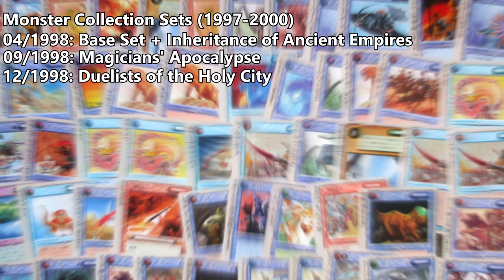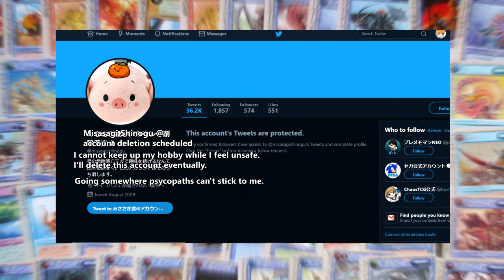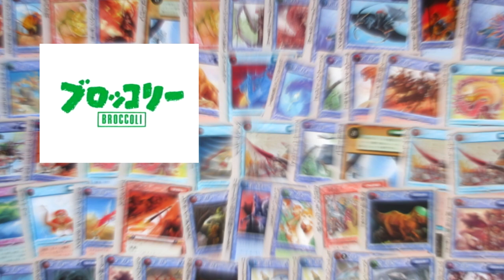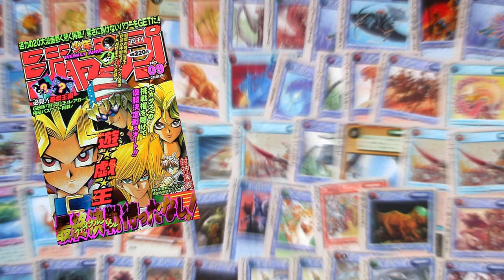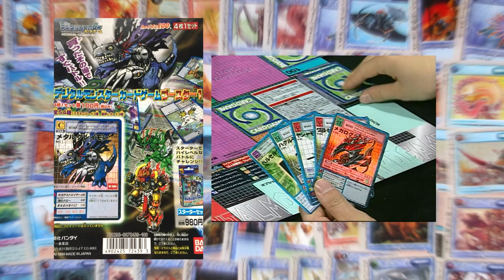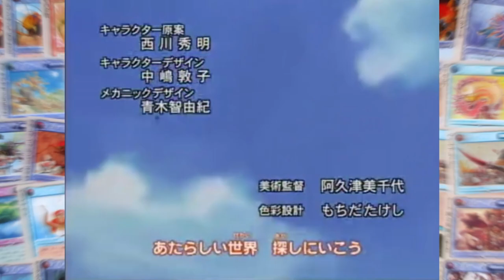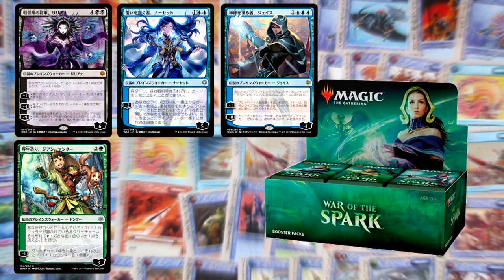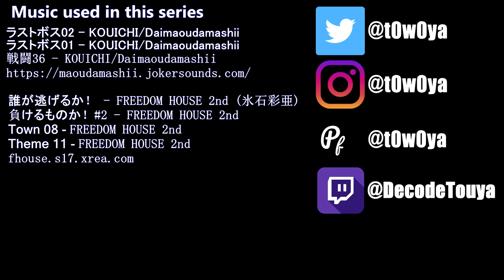History of Japanese TCGs #9: Mon Colle's Death & Rebirth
Reflecting on the game and its spinoff Mon Colle Knights, we wrap up this chapter by looking at how Monster Collection influenced many of Japan's subsequent Trading Card Games.
(Note: These two Monster Collection videos were originally recorded in October 2019, but postproduction was delayed four months for life reasons.)